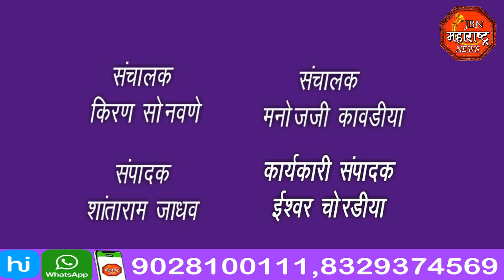jbn maharashtra news jalgaon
राष्ट्रवादी काँग्रेस ने घेतली पत्रकार परिषद, भाजपा तालुका अध्यक्षच्या पत्रकार परिषदेला दिले उत्तर